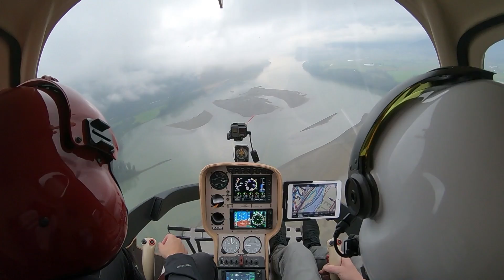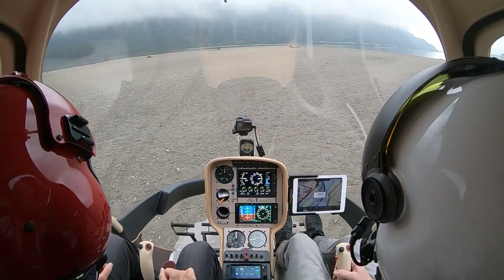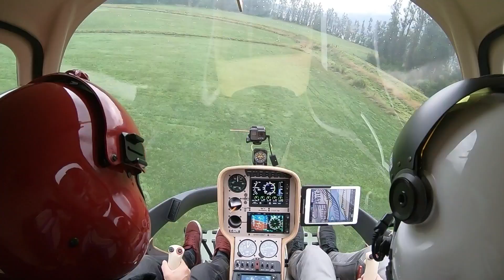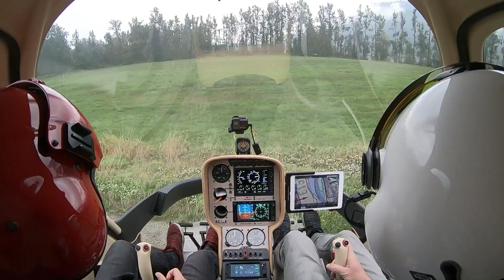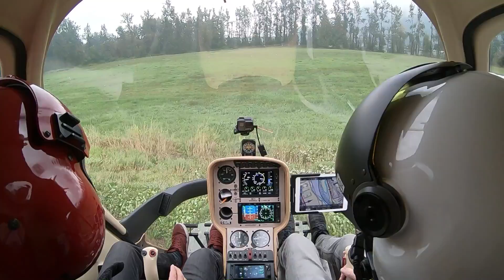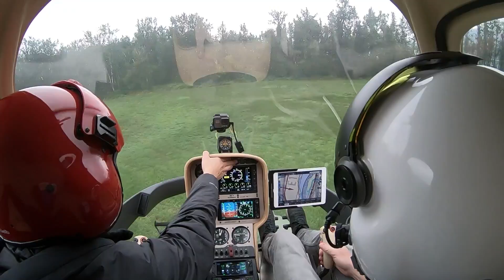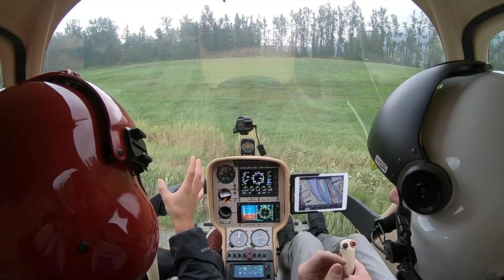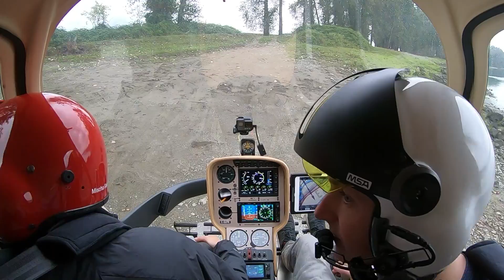SAFETY TIP FOR MOUNTAIN APPROACHES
Over the next four months I will be taking you through the entire training of a student doing his commercial helicopter license from start to finish.  We will be mostly flying the Guimbal Cabri G2 but he will also be flying the Robinson R44 and the R66.  We will be doing every flight exercise right from effects of controls through to autorotations, all types of helicopter emergencies, confined area landings, and up to the flight test at the end.
The students name is Sam Adams and you can follow him on
He is just getting his Youtube channel up and running so go show him some love.